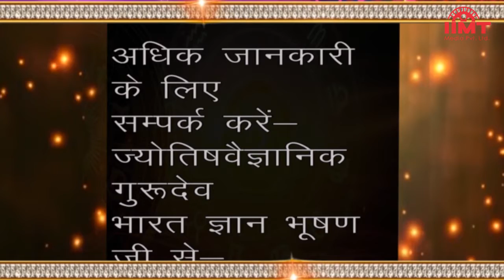आज का इतिहास@HISTORY OF THE DAY || 29-September || आज का राशिफल@TODAY'S HOROSCOPE || IIMT MEDIA